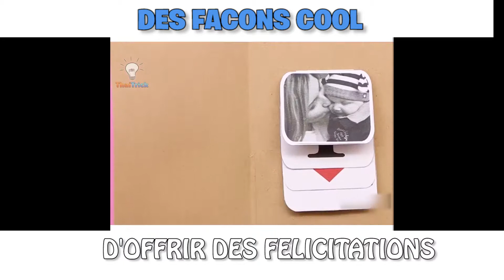DES FACON COOL D'OFFRIR DES FELICITATIONS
Aujourd'hui nous allons voir des façons simple d'offrir des felicitations qui feront plaisir à la personne concernée.